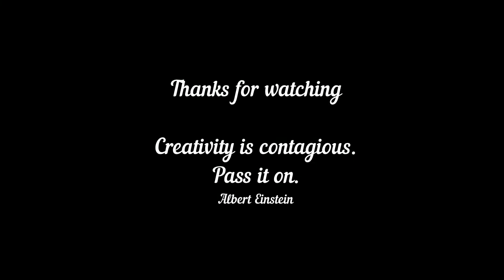Art | Girl Face | Beautiful FaceDrawing only on YouTube || V-2074